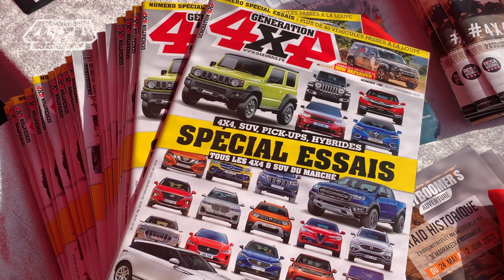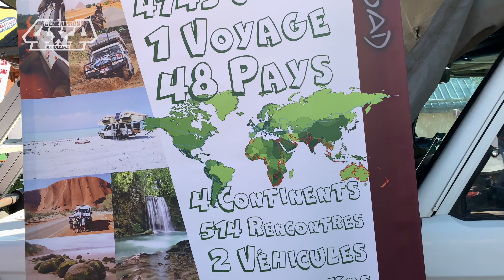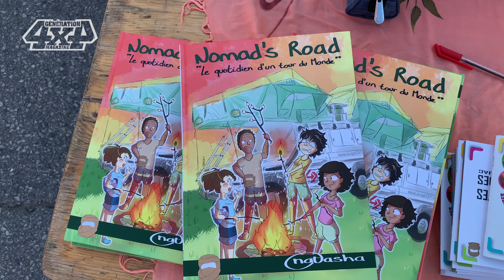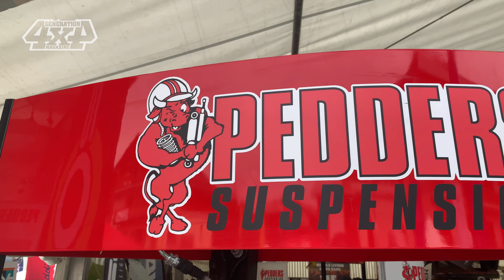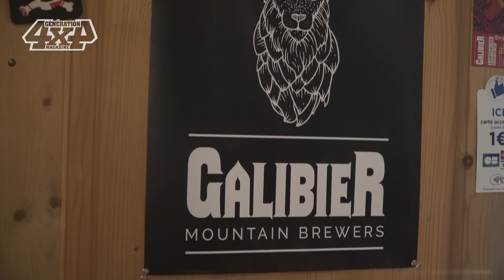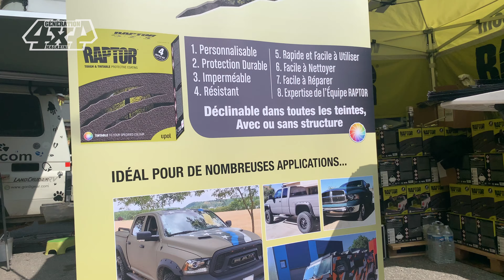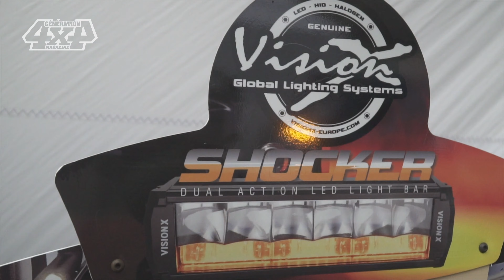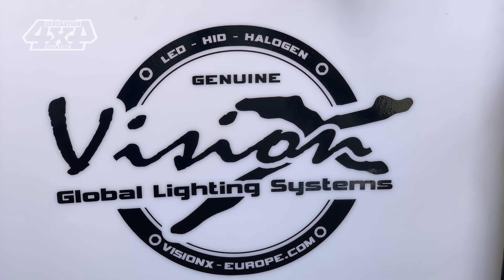Toutes les nouveautés 4x4 à Valloire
200 exposants vous présentent leurs nouveautés 4x4 à la Foire du tout-terrain de Valloire 2019. De l'équipement pour le voyage à la pièce technique, Génération 4x4 s'est baladé dans les allées et vous met à la page pour cette rentrée. Suivez le guide !

Euro4x4Parts, JBO, Maxxis, Equip'addict, PSL Project, BFGoodrich, Trans4Equipement, Pedders Suspension, NonoOne, RLC Diffusion, Galibier, SOS 4X4, AF Custom, Navigattor, Equip'raid, Ashika, Bilstein, Vision X